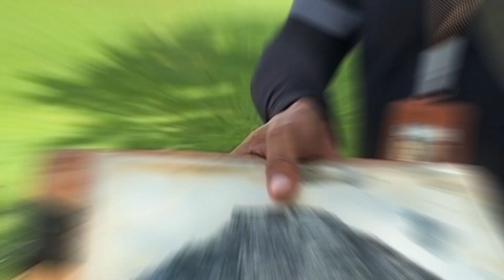UXMAL, YUCATÁN: Impresionante Zona Arqueológica MAYA en MÉXICO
Uxmal en el estado de Yucatán es una antigua ciudad maya del periodo clásico. En el área maya es uno de los más importantes yacimientos arqueológicos mayas, junto con los de Chichén Itzá y Tikal. Se ubica en la llamada zona Puuc y es la ciudad más representativa de este estilo arquitectónico. Uxmal fue declarada Patrimonio de la Humanidad por la UNESCO en 1996.

📖 El mejor Libro de Cocina Mexicana